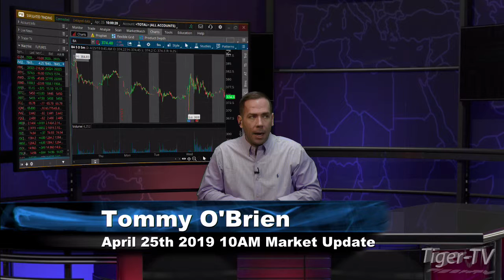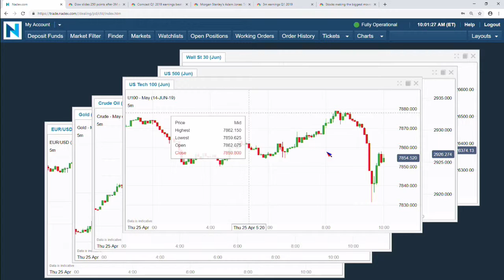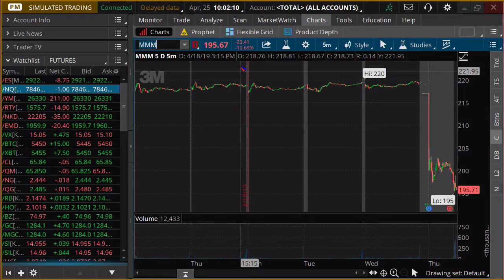April 25th, 10AM ET Market Update with Tommy O'Brien on TFNN